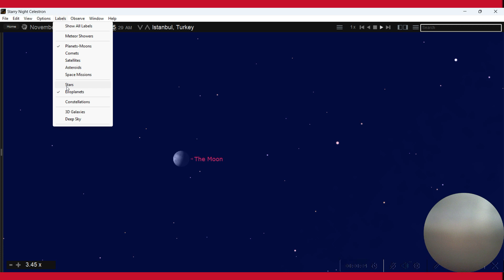4.11. 2023 ISTANBUL, TURKEY. 61.59% Moon, Castor, Pollux. Istanbul, Turkey. 4.11.2023 5:45 am